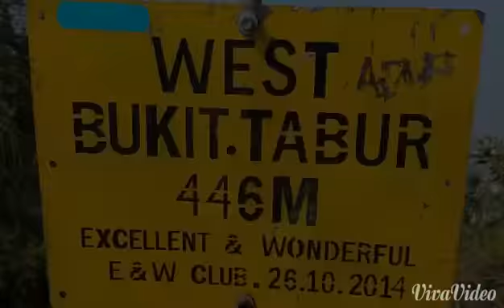【登山远足】Bukit Tabur West水晶山西翼绝美日出云海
Bukit Tabur West x8 水晶山西翼绝美日出云海